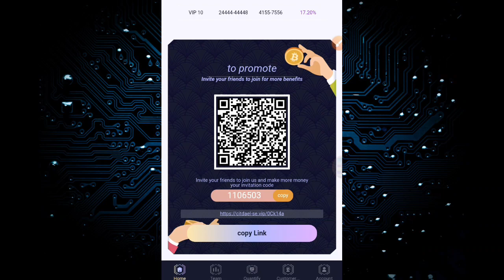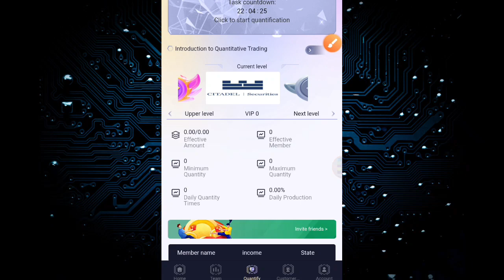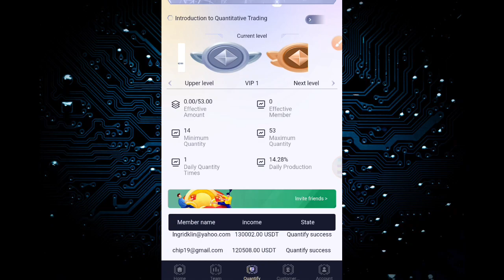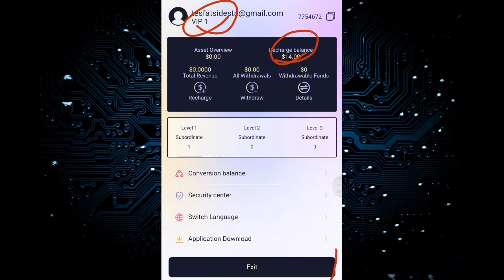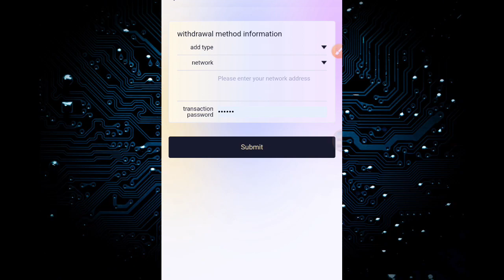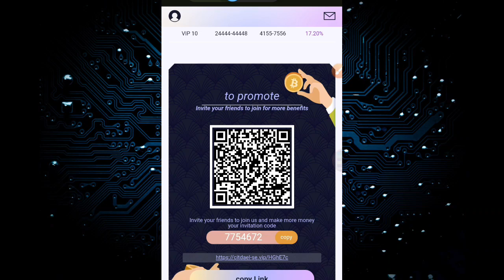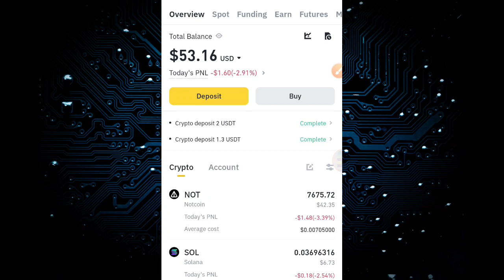FREE $2.00 USDT (💰 Payment Proof) 📥 withdraw To Your Wallet. NEW USDT Site 2024| ሌላም ምርጥ ኤርድሮፕ. . .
Welcome to CITADEL Securities join the center quantitative trading platform
Quickly earn price differences through quantitative trading on the platform

Minimum deposit: 14 USDT  Minimum withdrawal: 1 USDT  Daily withdrawal: 1 time

Steady investment and long-lasting profits! Join now and start a new journey of wealth!

Select your VIP level DIFCl group and start earning daily today

 Withdraw your bonus instantly, unlimited times!

Invite friends to enjoy three-level discounts
You can get commissions by online invitation and registration through the invitation code agency, and the rebate ratio for each level is as follows.
For example: Team A recharges 1000 USDT and gets 130 USDT 13% commission
For example: Team B charges 1000 USDT and gets 30 USDT 3% commission
For example: Team C deposits 1000 USDT and gets 10 USDT 1% commission
Note: The more deposits, the more rewards

By sharing your link, attract more team members, not only earn your own rewards, but also enjoy the commissions they generate, achieving a win-win situation!
Join us and start your journey to wealth!

with Regards,